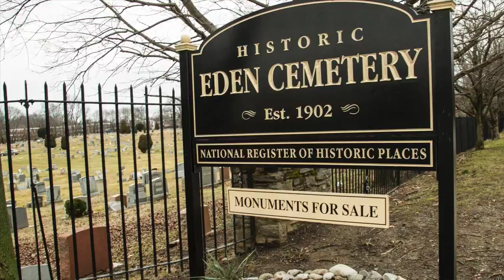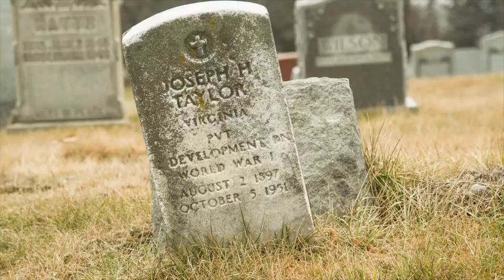Sen. Williams Shares the Story of Eden Cemetery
In this Pa. History Moment, State Senator Anthony Hardy Williams shares the history of Eden Cemetery in Delaware County, Pennsylvania, the first African-American owned and operated cemetery in the United States. It serves as the final resting place for civil rights pioneers and African American veterans of the U.S. Civil War.